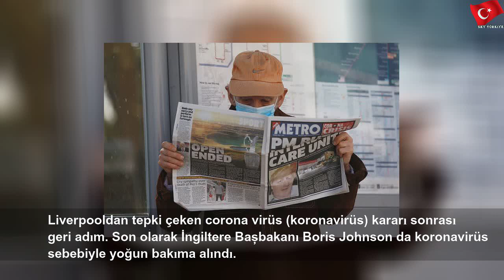Liverpooldan tepki çeken corona virüs (koronavirüs) kararı sonrası geri adım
7 Nisan 2020 Salı
Liverpooldan tepki çeken corona virüs (koronavirüs) kararı sonrası geri adım | Lucas Rodriguez
İngiliz devi Liverpool, corona virüs (koronavirüs) ile mücadele döneminde tartışma yaratan bir karara imza attı. Gelen yoğun tepkiler sonrası kulüp CEO&#39;su özür dilemek zorunda kaldı. İşte detaylar...